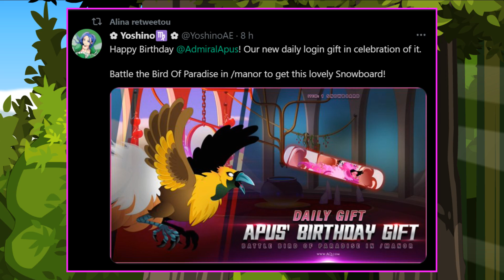=AQW= HAPPY BIRTHDAY APUS! (FREE PLAYER) | AQWorlds 2022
‹ AQWWiki ›
• Bird of Coeurs Snowboard:

‹ Tweet ›
• HAPPY B-DAY APUS!:

‹ Join's ›
• /Join Manor

‹ Songs ›
• INTRO: Gabbie June - American Dream (INTRO)
• Aero Chord Anuka - Incomplete [NCS Release] - 0:31